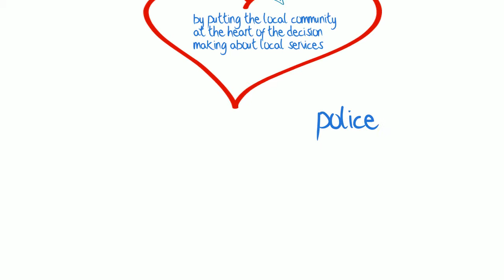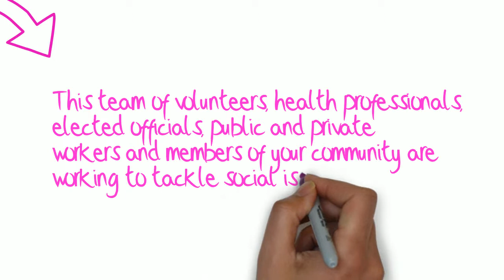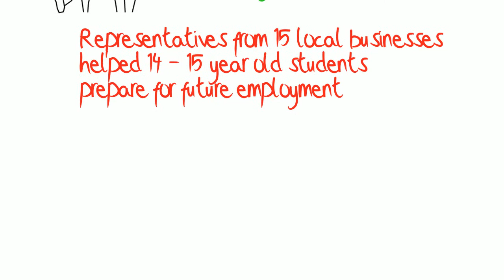One Ilfracombe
Animation and design by Joanne Beech, lyrics by Sam Dowden